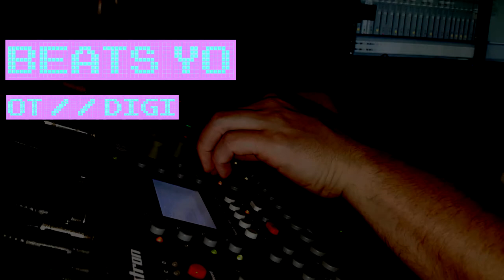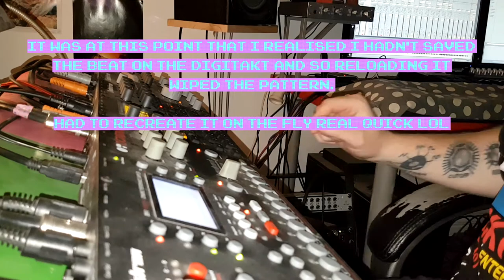BEATS YO - Octatrack // Digitakt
A short video where I manipulate some beats I whipped up using the Octatrack and the Digitakt in concert. Love these machines.